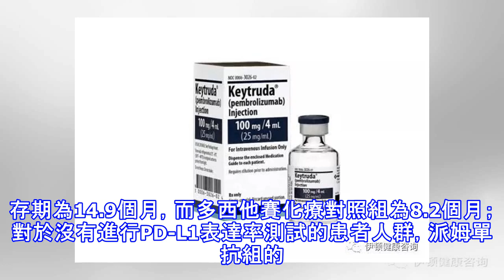納武單抗與派姆單抗相比，誰更勝一籌？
治療癌症，PD-1抑製劑的出現，為患者帶了新的希望，但是同時也存在不少的疑問。很多肺癌和黑色素瘤患者諮詢伊頓健康，現在市場上有兩種PD-1抗體，一種叫納武單抗（Nivolumab），一種叫派姆單抗（Pembrolizumab），這兩者有什麼區別呢？伊頓健康小編在這裡將患者關心的相關問題進行了詳細的介紹。納武單抗（Nivolumab） 派姆單抗（Pembrolizumab）首先，納武單抗（Nivolumab）是由施貴寶公司生產的，主要有40mg和100mg兩種包裝，可用於黑色素瘤、非小細胞肺癌、腎細胞癌、霍奇金淋巴瘤、頭頸部鱗癌、泌尿道上皮癌、結直腸癌、肝細胞癌；派姆單抗（Pembrolizum...